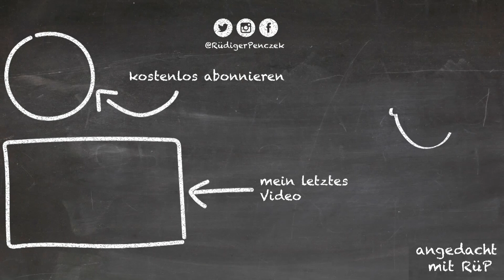# glauben - leben - mindestlohn....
Was du glaubst, bestimmt dein Leben.
Was und wie du lebst, bestimmt dein Glauben.
Das gilt auch im Blick auf politische Fragen... hier und heute mal ausgeführt am Mindestlohn.